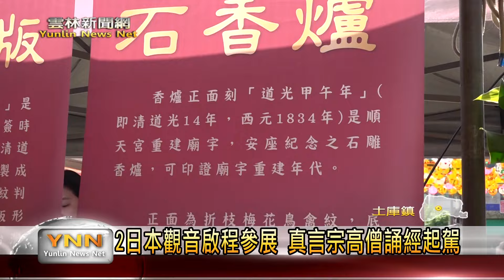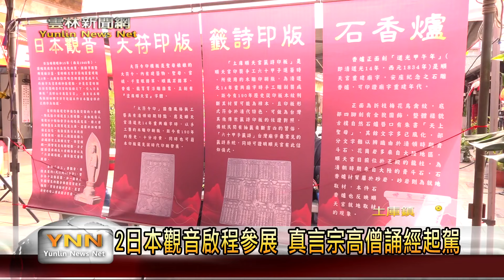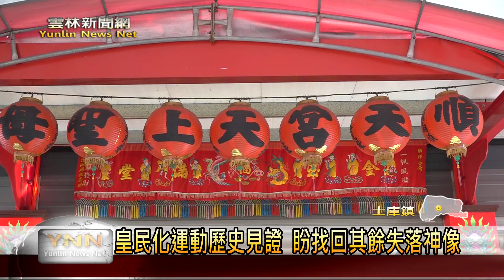雲林2日本觀音啟程參展 真言宗高僧誦經起駕-雲林新聞網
土庫順天宮和元長鰲峰宮的珍貴古物「日本觀音」，即將啟程參與30日位於高雄佛光山佛陀紀念館開展的「雲林媽祖文化古物特展」，兩尊具有特殊歷史意義的神像將擔任本次展覽的親善大使，為此雲林縣文觀處這天與土庫順天宮特別辦理簡單的遷座儀式，並邀請高野山真言宗台灣準提院高僧進行灑淨與祈福儀式。